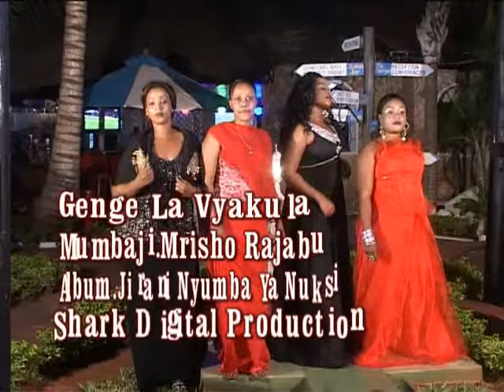Mrisho Rajabu Genge La Vyakula Official Video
Genge La Vyakula By Mrisho Rajabu